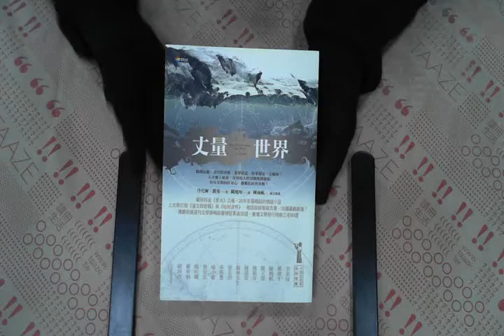TAAZE｜丈量世界 二手書書況 9789861247953